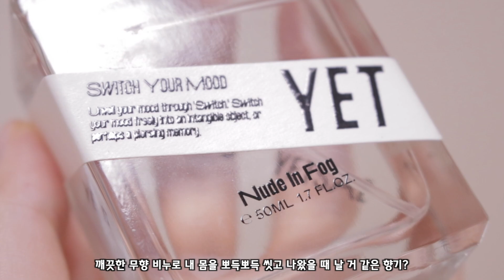청초하고 깨끗한 비누향 니치향수 7가지🫧 [무조건 향따 당하는 향수들🧼] 막 씻고 나온 향,기분 좋은 꽃비누향,중성적 비누향/춤추는선진이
안녕하세요 여러분 춤추는선진이입니다!
오늘은 여러분들께서 좋아해주시는 향수 컨텐츠를 가지고 왔어요~🩷
이 번 영상의 주제는 막 씻고 나온 듯한 유니크한 비누향 향수 ! 입니다 ㅎㅎ
누구나 맡아도 향기로울 청초하고 깨끗한 비누향!
남녀 모두 뿌리기 좋은 중성적인 향들 위주로 가지고 와봤으니 즐겁게 시청해주세요!
오늘도 유익한 영상이 되길 바라며...ㅎㅎ
저희는 다음 영상에서 또 만나요!
안녀어어엉어어엉~~~
아 뿅!

[언급한 향수]

🫧 퍼퓸 드 말리 발라야 edp. 75ml 385,000원
PARFUMS DE MARLY VALAYA edp. 75ml 385,000won

🫧에따 리브르 도랑쥬 엑시트더킹 edp. 50ml 150,000원
ETAT LIBRE D’ORANGE EXITTHEKING edp. 50ml 150,000won

🫧밀러 해리스 티토니크 edp. 14ml 69,000원
MILLER HARRIS TEATONIQUE edp. 14ml 69,000won

🫧밀러 해리스 시크릿가드니아 edp. 14ml 69,000원
MILLER HARRIS SECRETGARDENIA edp. 14ml 69,000won

🫧프레데릭말 오드매그놀리아 edt. 100ml 389,000원
FREDERIC MALLE EAUDEMAGNOLIA edt. 100ml 389,000won

🫧페사드 인하인드사이트 edp.100ml 159,000원
PESADE INHINDSIGHT edp. 100ml 159,000won

🫧옛세 누드인포그 edp. 50ml 88,000원
YETSAE NUDEINFOG edp. 50ml 88,000won

💝10월 한정! 라뜰리에 데 퍼퓸 프로모션

- 모든 구매 시, 바이얼 2종 증정(중복 혜택 불가)
- LDP/PDM 20만원 이상 구매 시, '오르몽드제인 Xian 8ml' 증정
- 신규 론칭 브랜드 '까사모라티' 제품 구매 시, '까사모라티 2ml 바이얼 3종' 증정
- 신제품 퍼퓸 드 말리 '알테어' 구매 시, '퍼퓸 드 말리 1.5ml 바이얼 3종' 증정
- 신제품 밀러해리스 '티토니끄 14ml' 구매 시, '티토니끄 바디워시 60ml' 증정
- 신제품 밀러해리스 '시크릿 가드니아 14ml' 구매 시, '시크릿 가드니아 바디 워시 60ml' 증정